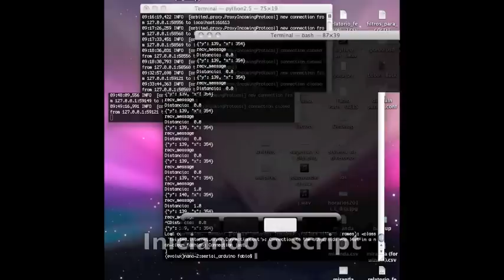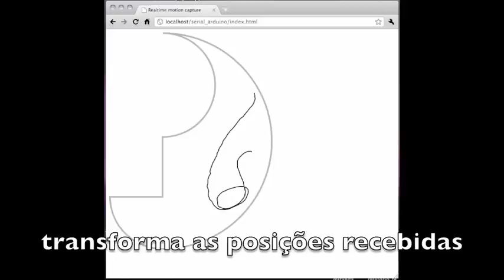Captura de movimento usando arduino - Arduino Motion Capture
Usando um Arduino Duemilanove fiz um sistema bem básico de captura de movimento. Para isso usei 2 potenciômetros como encoders angulares, um pouco de Lego para fazer a estrutura e uma caneta para marcar o ponto mapeado.

O arduino foi usado para transformar o sinal analógico dos potenciômetros em sinais digitais serias dos ângulos de giro.

No computador, usando PySerial, um script Python recebe o valor dos ângulos e os converte em posição cartesiana, sabendo o tamanho das astes e usando um pouco de matemática. Ainda no script python esta posição é enviada para um Stomp Server, rodando no computador, que envia os dados ao navegador.

O navegador (Google Chrome), recebe os dados de posição com Orbited em tempo real e, usando um objeto canvas do HTML5 e um pouco de JavaScript, começa a traçar linhas retas entre a última posição e a posição atual, gerando o traçado do movimento.